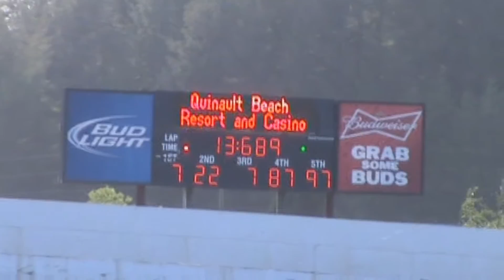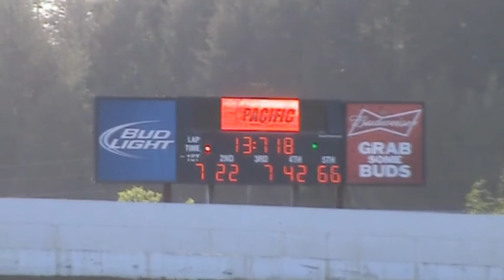Grays Harbor Raceway, May 7, 2016, Sportsman Sprints Qualifying